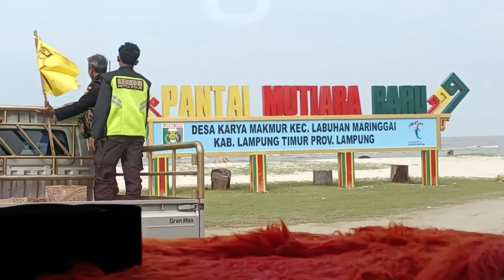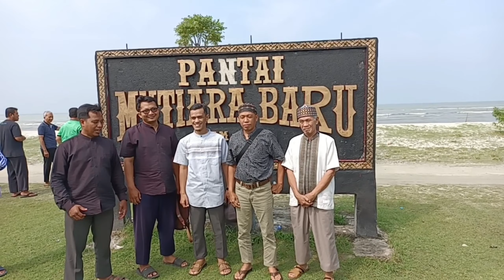Pantai Mutiara Baru. Di Boking Semua Untuk Guru Pondok Pesantren LDII se Sumbagsel.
Setelah Acara Musyawarah Pondok Pesantren dibawah Binaan Pondok Pesantren Wali Barokah Kediri se SUMBAGSEL.

Pengurus, Pimpinan Pondok Pesantren dan Guru Pondok Pesantren SE SUMBAGSEL diajak untuk rekreasi ke pantai Mutiara Baru.

hari itu Pantai Mutiara Baru diboking khusus, dan telah disediakan banyak Ikan Bandeng untuk dibakar kemudian di nikmati bersama sama.

Tetapi Qur'an Hadits Jamaah, jangan terpengaruh.